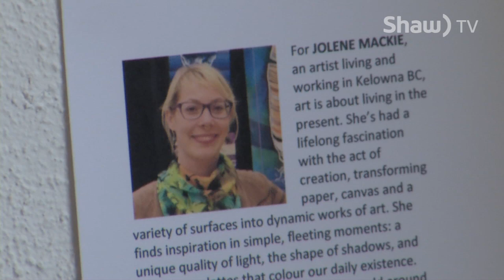Tumbleweed Gallery Artist Jolene Mackie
Jolene Mackie shows her latest exhibit at Penticton's Tumbleweed Gallery.